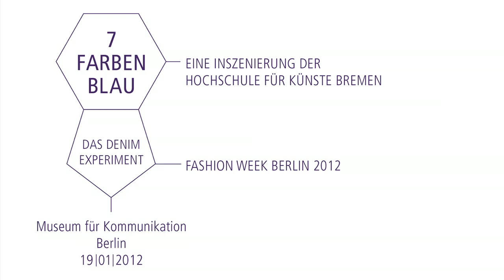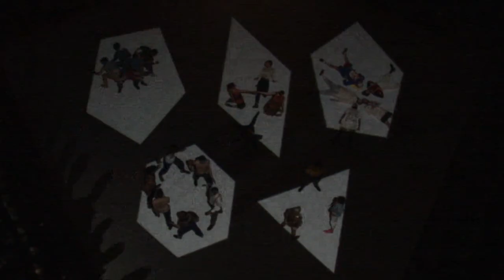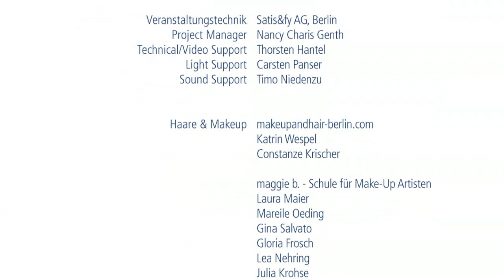7 Farben Blau - Das Denim Experiment - Auftritt HfK Bremen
7 Designhochschulen zeigen Denim-Experimente anlässlich der Fashion Week Berlin.

7 FARBEN BLAU - DAS DENIM EXPERIMENT

MODEPERFORMANCE
der Deutsch-Schweizer Hochschulkooperation.

UDK HAW FHH HFK ZHDK WHZ FHB

7 Designhochschulen zeigen ihre Arbeiten.
Zum ersten Mal gemeinsam in einer Show.

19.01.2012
21.30 Uhr

Museum für Kommunikation Berlin
Leipziger Straße 16
10117 Berlin-Mitte

Gemeinsam präsentieren sieben Hochschulen aus ganz Deutschland und der Schweiz Forschungsergebnisse studentischer Denim-Experimente. Für eine knappe Stunde verwandelt sich der klassizistische Lichthof des Museums für Kommunikation Berlin in ein Zukunftslabor der Mode. In multimedialen Versuchsanordnungen bilden Material und Schnitt den Rahmen für eine poetische Synthese von Themenreflexionen und bewegtem Körper. Mit 119 erstaunlichen Looks beweisen Studierende aller Semester: Anspruch und Mode, Kultur und Unterhaltung - das passt!

Der Einblick in Entwurfsstrategien und Arbeitsprozesse wird zum Ausblick auf das ästhetische Potential von Denim.

SEVEN HUES OF BLUE -- THE DENIM EXPERIMENT

FASHION PERFORMANCE
by the German-Swiss cooperation of academic institutions

Seven universities from Germany and Switzerland present their student's research based on experiments with denim. For an hour, the atrium of the classicist Museum for Communication Berlin will turn into a laboratory for fashion's future. Materials and cuts frame multi medial experiments creating a poetic synthesis of moving bodies and topical reflections. By 119 stunning designs, students from all grades prove: Aspiration and fashion, culture and entertainment -- do make a splendid fit!
The insight on design strategies and production processes turns into an outlook on denim´s aesthetic potential.

DOKUMENTATION

Projektleitung
Dorothea Mink (HfK Bremen)
Ursula Zillig (HfK Bremen)

Andrea Dilzer Art Direction
Christof Kette Post Production
Hannes Hoelz Post Production in Sound
Eva Baramsky Photography (additional to the HfK Bremen part)

Copyrights 2012 Hochschule für Künste Bremen